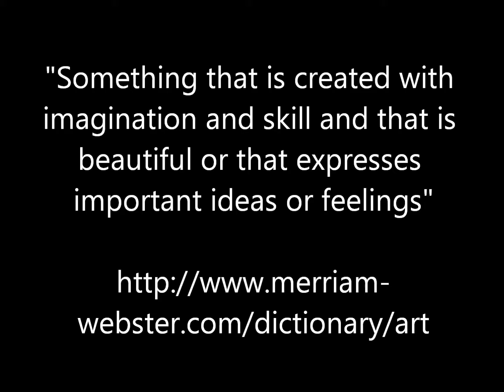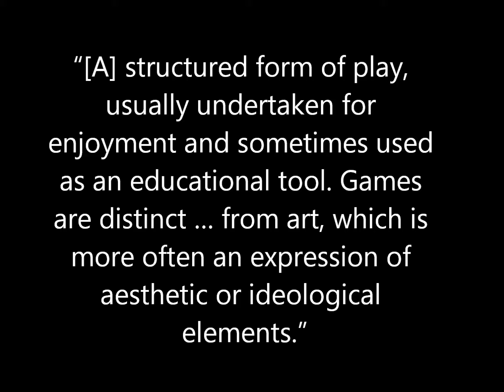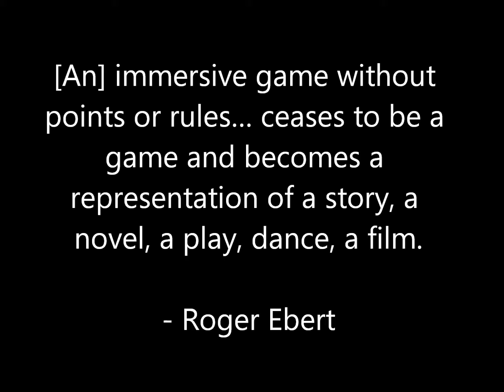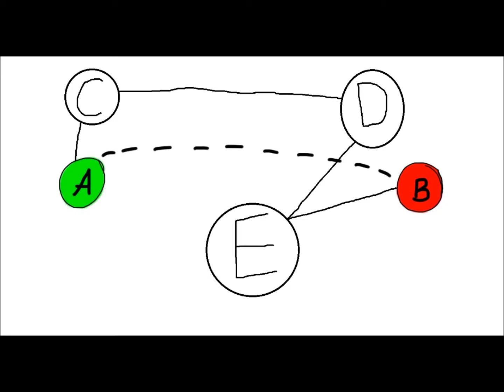Speculation: Video Games Are NOT Art???!!!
I argue that the late Roger Ebert's argument over video games was valid, and I explain why.